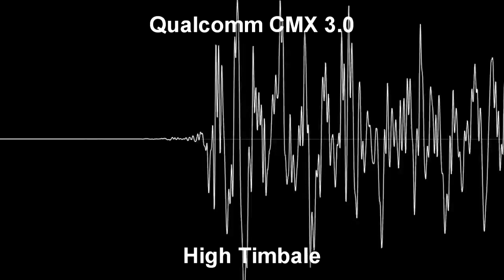CMX vs. Roland - who's the best soundfont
Qualcomm copied over Roland, but what LG does give a crap? No. It's Qualcomm's fault. The difference of Roland soundfont that it makes you copyrighted right way.

I am NOT responsible when you steal the video, I will take a copyright match.